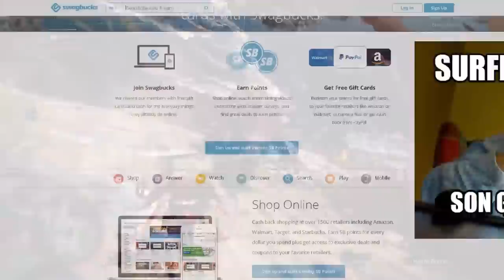Odogaron's TERRIFYING Yokai Culture in Monster Hunter World - Gaijin Goombah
Get free cash and gift cards here! $5 bonus
Monster Hunter World is chalked full of amazing monster designs from the big nosed, butt winged T-Rex to a literally B-52 bombing dragon.  But one monster in particular, the Odogaron, got my attention with it's cultural origins in one of the most terrifying yokai monster West Japan has ever seen!  Also HAPPY E3 EVERYONE!

More Culture in Gaming!
-Why Hanzo is the Best Ninja in Overwatch!
-Splatoon's Deep Lore Culture in PUNS!?
-The True Origin of the Triforce!
-Shantae the Half Genie Ninja?

Special thanks to TerminalMontage!  Go check out his channel!